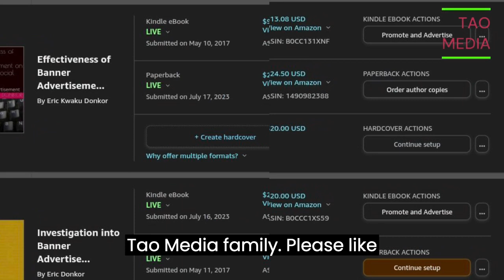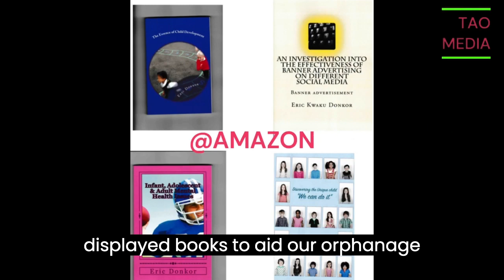breaking news and Politics KEVIN SPACEY NOT GUILTY ON ALL SEXUAL CHARGES